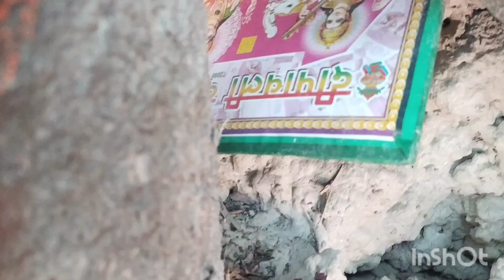Aaj pahli baar gyi thi darshan karne oir Puja karne @monubhojpuriya420 Monu Bhojpuriya 420 video